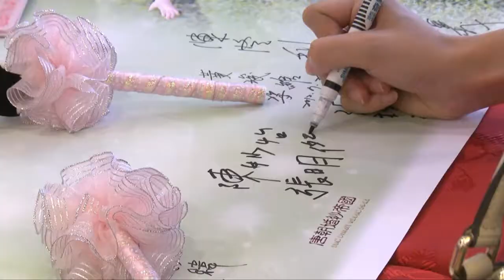婚禮錄影 | 信瑋。珮君 - 我確定 (台北。三峽) 婚禮紀錄 婚禮攝影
Film:阿富